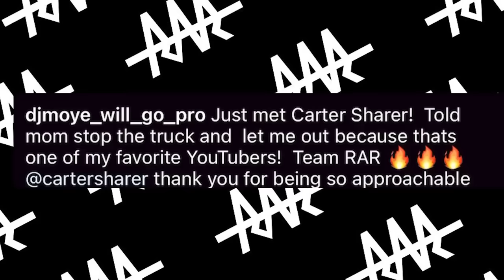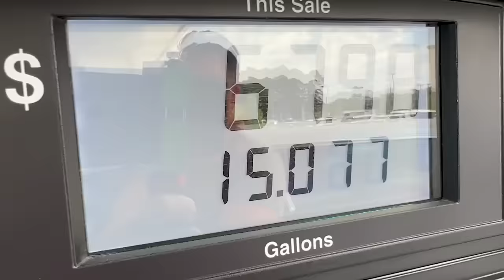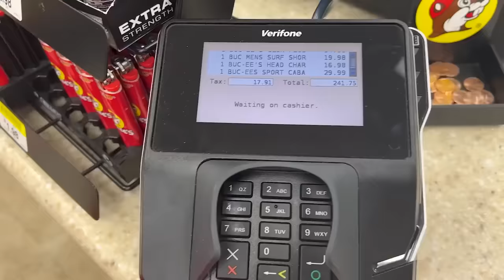LAST TO STOP FLYING WINS!! (Traveling 1,000,000 Miles Challenge)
Last to stop flying around the world wins $10,000! The members of Team RAR all hoped into unique vehicles like monster trucks, dirt bikes, helicopters and boats to travel around the world! Who do you think will win?

❇️ MORE EPIC SHORTS❇️